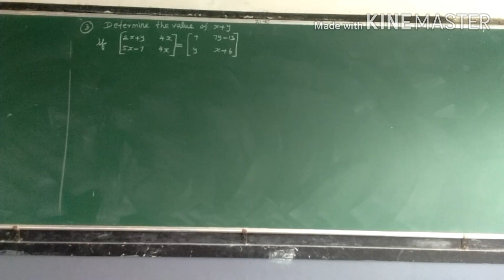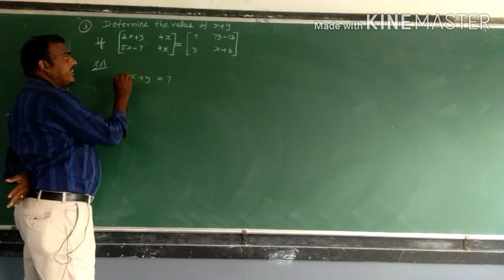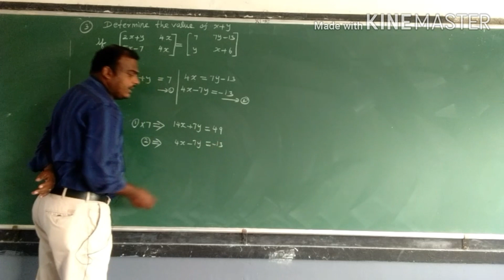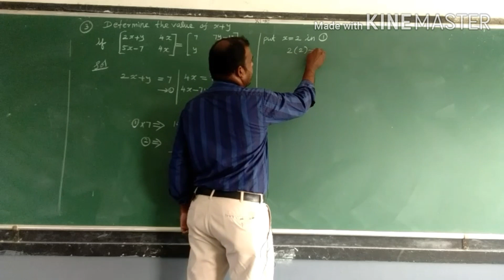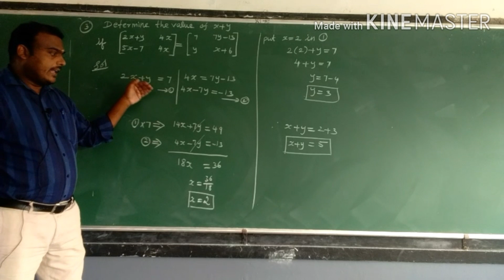Matrices and determinants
Exercise 7.1
Sum no :3.   Day 2